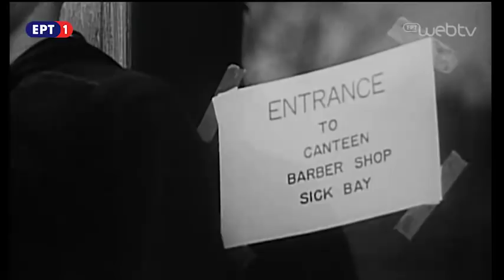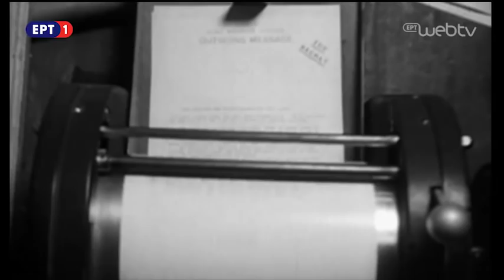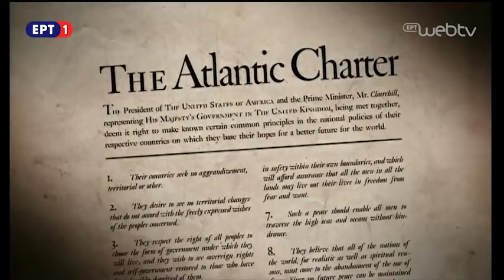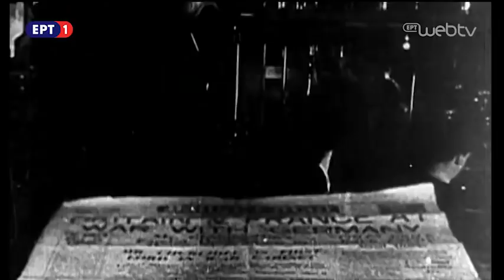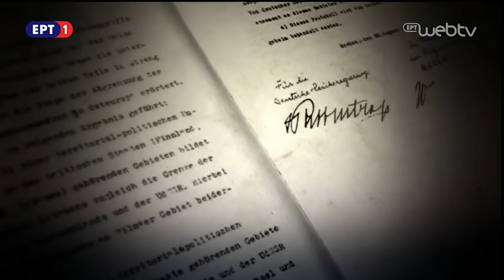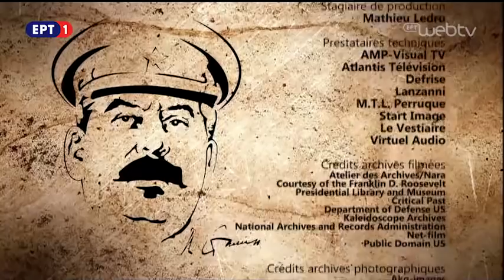THE DAY WHEN … STALIN WON THE WAR. Την ημέρα που ο Στάλιν κέρδισε τον πόλεμο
THE DAY WHEN … STALIN WON THE WAR»
Eπεισόδιο 1

Τον Φεβρουάριο του 1945 ήταν γνωστό ότι η Ναζιστική Γερμανία έχασε τον πόλεμο. Όμως ποιος ήταν ο πραγματικός νικητής; Στην Γιάλτα Αμερικανοί, Βρετανοί και Σοβιετικοί μάχονται για την κυριαρχία της Ευρώπης. Δύο εναντίον ενός, θα κυριαρχήσουν Αμερικανοί και Άγγλοι. Όμως οι χειρισμοί του πανούργου Στάλιν, αριστούργημα μαεστρίας του χαρίζουν την κυριαρχία της Σοβιετικής Ένωσης σε μεγάλο μέρος της Ευρώπης, παρά την αντίθεση του Τσόρτσιλ και του Ρούζβελτ.

Οι άντρες που έγραψαν Ιστορία. Σε εποχές μεγάλης κρίσης ή πολέμου, μία προσωπική απόφαση ενός εθνικού ηγέτη μπορεί να αλλάξει τα πάντα. Σαν να βλέπουμε θρίλερ που εκτυλίσσεται μέσα σε 24 ώρες, μέσα από αρχεία και ιστορικές αναπαραστάσεις θα ζήσουμε την ημέρα όπου κορυφαίας σημασίας προσωπικές επιλογές θα προκαλέσουν μεγάλες αλλαγές στην τελική έκβαση της μάχης.

Παραγωγή: Γαλλίας
Σκηνοθεσία: Laurent Joffrin & Laurent Portes